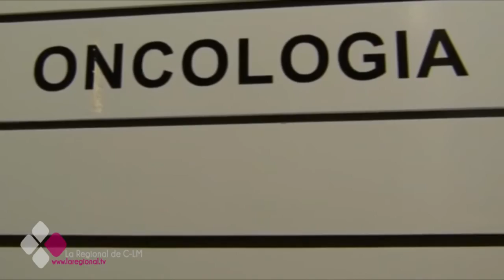LCCD 3x03 Dra Paloma Tejero